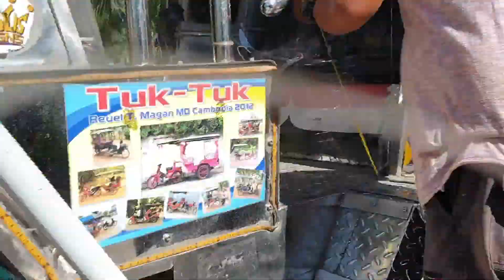Dona Lourdes TukTuk 120520